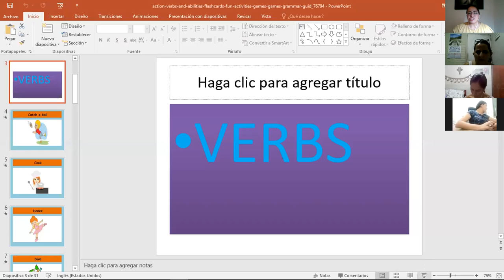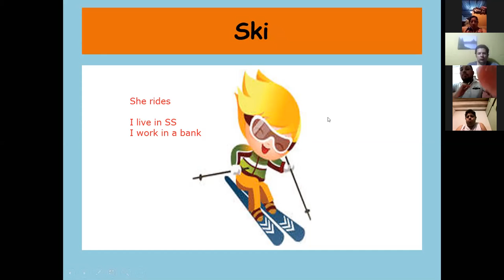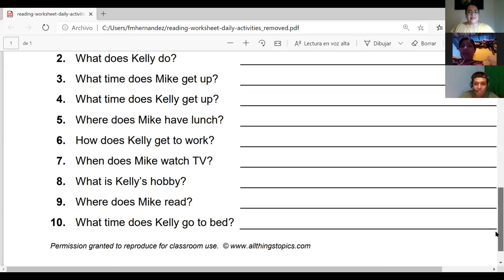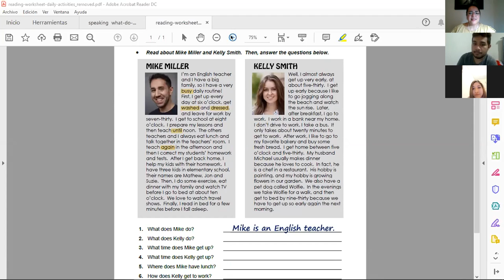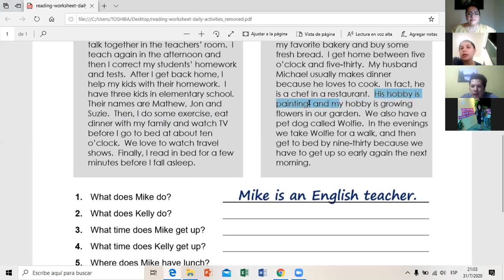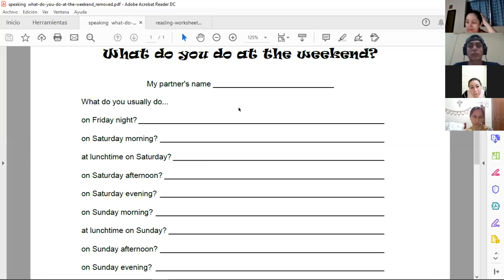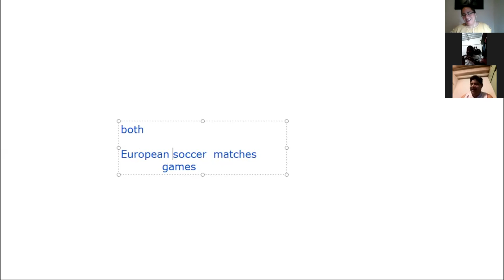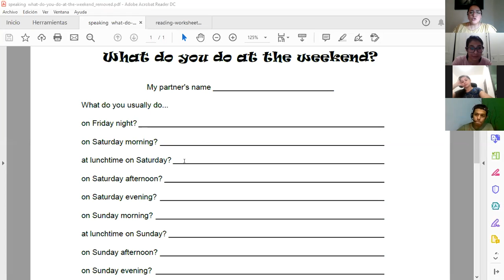Ingles Corporativo-Videoconferencia#5 Simple present Review and practice